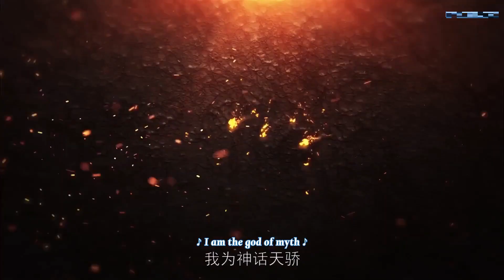ENG SUB | Martial Master [EP215] episode english